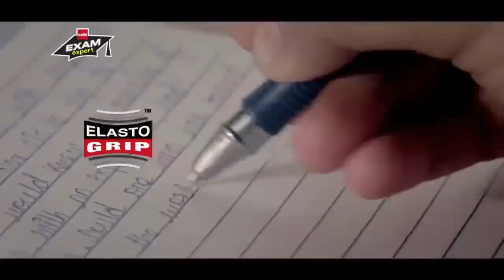Factory mein Pen Kaise Banta hai |Pen Manufacturing Process | Pen making factory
देखिये फॅक्टरी मे पेन कैसे बनते है

pen manufacturing process
ball pen making machine
pen how pen is manufactured
pen kaise banate hai
how pen ink is made
ball pen business
factory main pen kaise banta hai in hindi

◀️और भी विडिओ देखिये ▶️